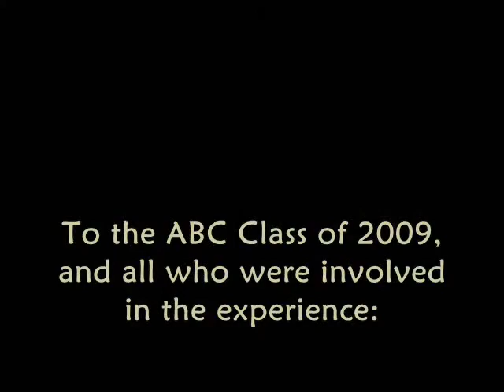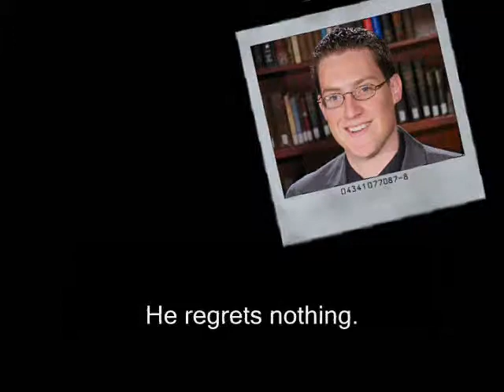The Home Office - Season One (Finale, Part 2 of 2)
Michelle finds herself out of the picture, BJ makes coffee-plots, the instructors are introduced, Liz Cannon faces an onslaught of puns and, of course, graduation happens.